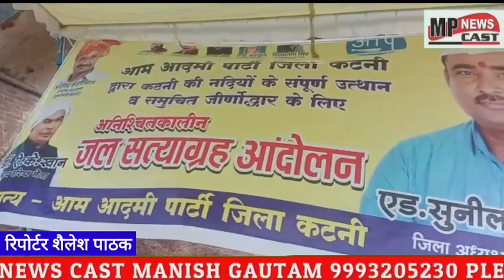कटनी नदी की सफाई को लेकर आम आदमी पार्टी कार्यकर्ताओं ने महापौर,मुड़वारा विधायक और सीएम